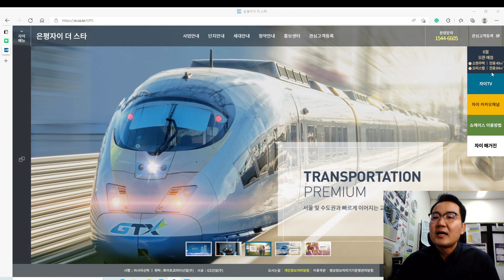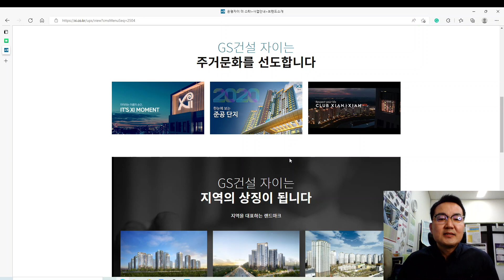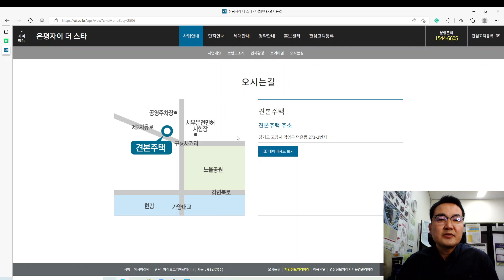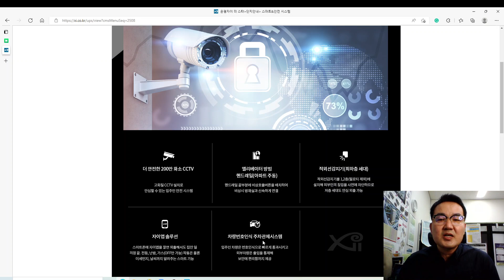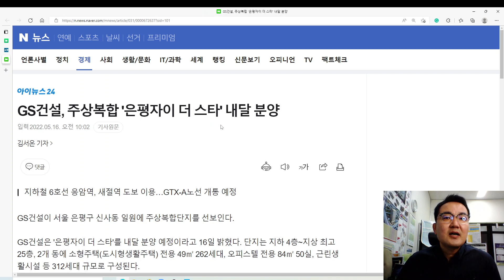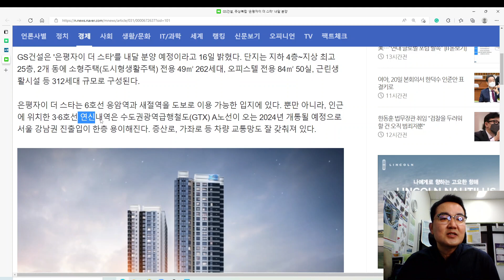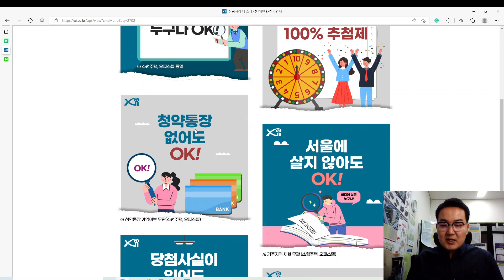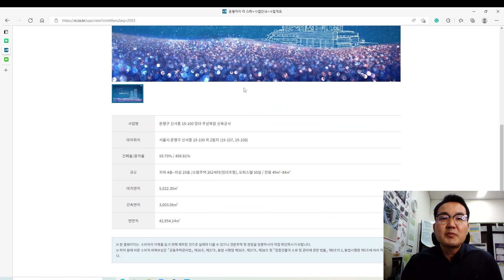오늘보다 더 빛나는 내일 은평자이 더 스타 6월 분양(예정)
안녕하세요
오늘보다 더 빛나는 내일 은평자이 더 스타 6월 분양(예정) 소식을 전해드립니다.
자이라는 브랜드 개인적으로 좋아하기도 하지만, 무엇보다 "오늘보다 더 빛나는 내일" 이라는
이 캐치프레이즈가 참 와닿습니다. 응암역 도보 10분이내 거리에 위치하고 있는 입지,
새절역(서부선,고양선)과 연신내역(GTX-A)의 미래 교통호재까지 있을 예정이라 참 좋아보입니다.
(관건은 분양가일듯), 서울시에 거주하시는 분들은 많이 관심을 갖을듯 예상합니다.
새아파트가 귀한 서울시 은평구에 은평자이 더 스타가 6월 분양을 앞두고 있습니다.
소형주택 전용49타입 262세대, 주거용 오피스텔 84타입 50세대가 분양할 예정이며,
세부적인 평면, 분양가는 아직 공개전입니다.
청약 키포인트를 간략하게 이야기 드리면, 만19세이상 누구나, 소형주택, 오피스텔은 100% 추첨제,
청약통장 없어도, 서울에 살지 않아도, 당첨사실이 있어도, 주택을 소유해도 청약이 가능합니다.
오늘보다 더 빛나는 내일 은평자이 더 스타 (아파트/오피스텔)
견본주택주소는 고양시 덕양구 덕은동 271-2번지, 은평자이 더 스타 대표번호 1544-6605,
세부적인 청약일정과 입주자 모집공고가 나오면 다시 이야기 드리겠습니다.